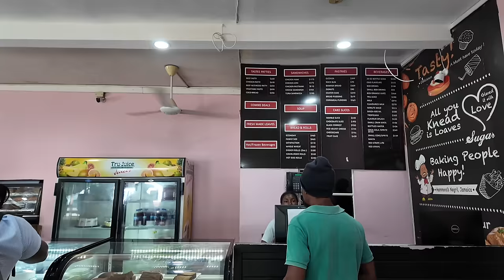Celebrating Easter in JAMAICA the RIGHT WAY 🇯🇲🇯🇲🇯🇲.... BUN & CHEESE!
Welcome back to another vlog. Come along with me over Easter as head to Sweet River with some friends and a local Easter party down by Brighton Beach. What would be a Jamaican Easter without bun and cheese... join me as I have my first bun and cheese experience.

📍Westmoreland, Jamaica